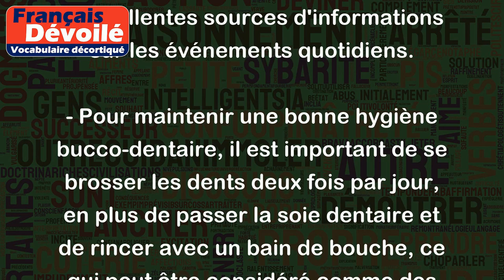Quotidiennes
Le mot "quotidiennes" est un adjectif qui se réfère à quelque chose qui se produit tous les jours ou qui est effectué chaque jour. Il peut également faire référence à quelque chose qui est habituel ou régulier.
Voici quelques exemples d'utilisation de "quotidiennes" dans des phrases :
- Les tâches ménagères telles que la lessive, la vaisselle et le balayage font partie de mes activités quotidiennes.
- Les journaux et les bulletins d'information télévisés sont d'excellentes sources d'informations sur les événements quotidiens.
- Pour maintenir une bonne hygiène bucco-dentaire, il est important de se brosser les dents deux fois par jour, en plus de passer la soie dentaire et de rincer avec un bain de bouche, ce qui peut être considéré comme des pratiques quotidiennes.
- Les routines quotidiennes, telles que la pratique d'un instrument de musique ou l'exercice physique, peuvent aider à maintenir une discipline et à améliorer les compétences.